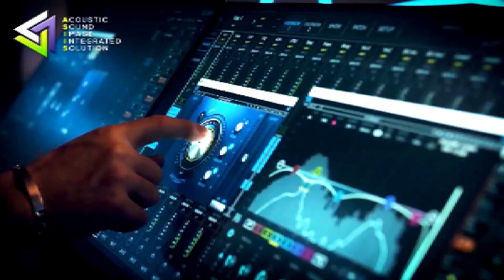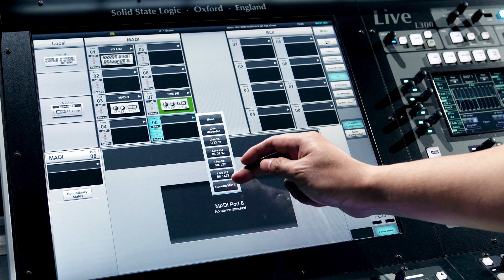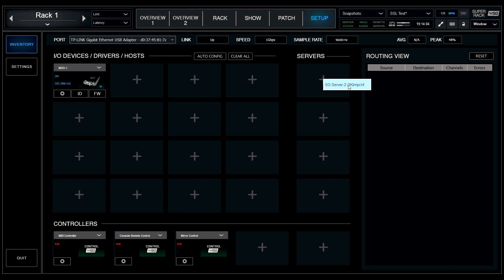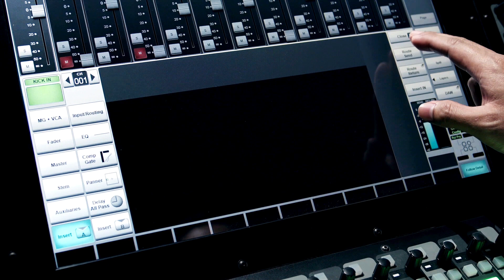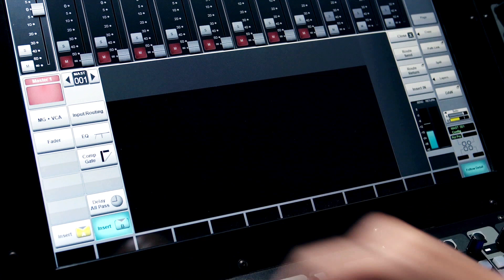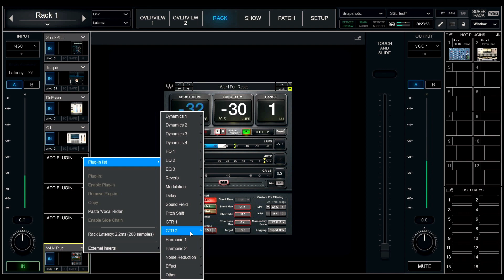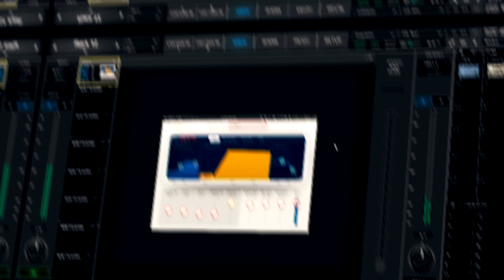TUTORIAL Waves SuperRack dengan Solid State Logic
Cara mengkoneksikan WAVES SuperRack dengan mixer Solid State Logic,